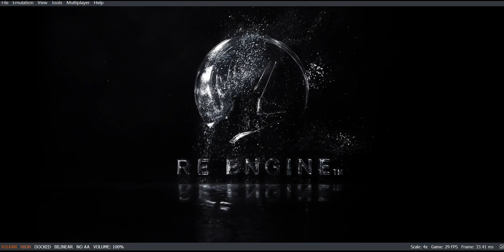Ghosts 'n Goblins Resurrection Yuzu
Ghosts 'n Goblins Resurrection ingame

yuzu 1608

Flickering during credits.

config :
Vulkan
Resolution 4x
GPU High
Docked
Bilinear
No AA

Device:
13th Gen Intel(R) Core(TM) i5-13600KF
20 Threads | 31.82 GiB RAM | TSC: 3.494GHz | AVX+ | FMA3
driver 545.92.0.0